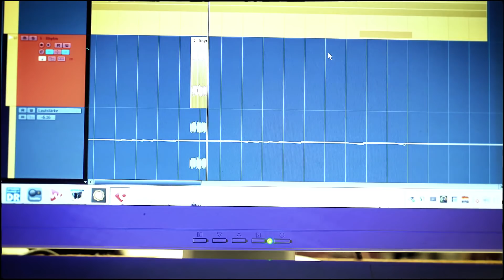Störte.Priester - Hör auf Dein Herz - Unplugged - (Offizielles Video)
🆕 NEU: Deine Liebe, unsere Stärke! 🤝❤️🔥